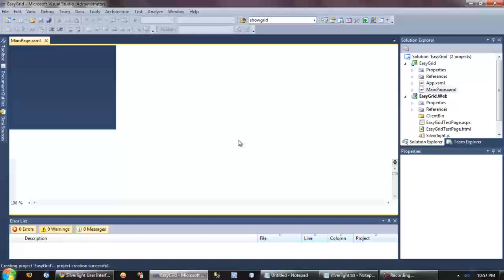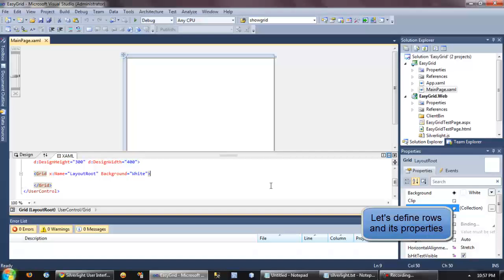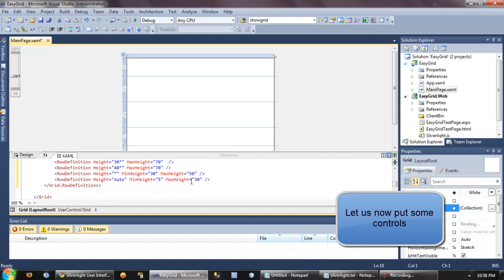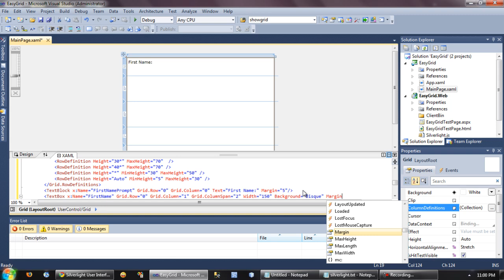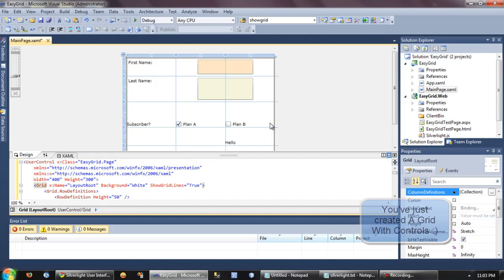Silverlight Tutorial: User Interface Controls (Grids)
Please watch the video in Full Screen.